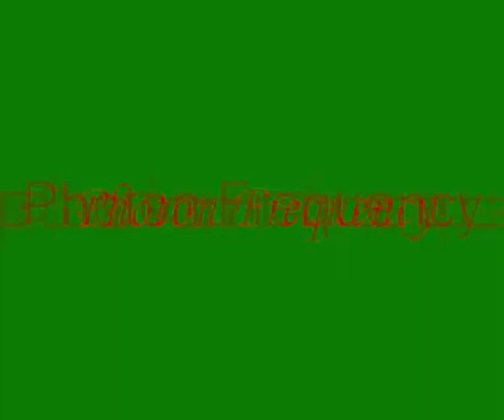VJ Nirav (Photon Frequency) - Tom Boxers Beautiful Day ( Visual Mix )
Check out my new visual mix of this really beautiful song by tom boxer - Beautiful Day , This Visual Mix was created Absolutely Live , keeping in Mind the theme of the song , hope you like it :-) VJ Nirav (Photon Frequency)